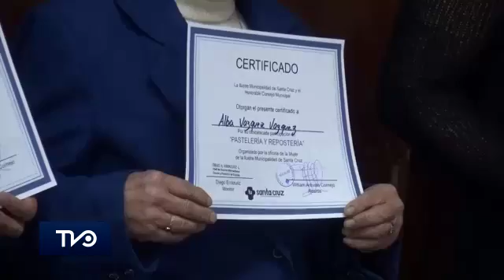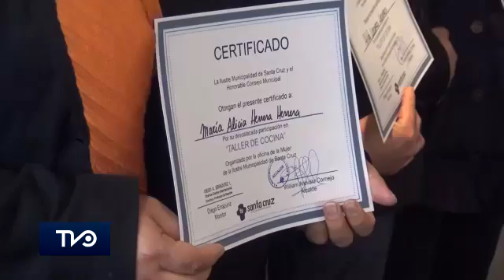Alumnas de taller de gastronomía fueron certificadas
Con alegría y satisfacción alumnas de los talleres de gastronomía impartidos por el municipio de la comuna se certificaron de estos cursos donde el chef Diego Errázuriz compartió sus conocimientos a las mujeres emprendedoras.